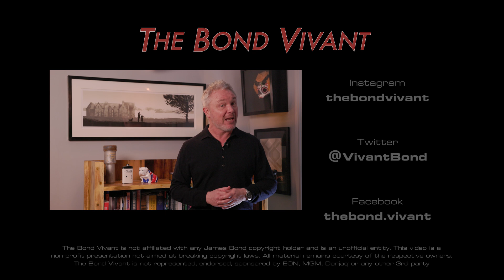The Best Bond Collection....In The World? Part 4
We’re really spoiling you, as we bring you a fourth delve into the greatest collection of screen-used weapons that have featured in the James Bond Franchise. This film covers more guns from the Brosnan and Craig eras, with a few extra surprises, so do stay till the end! If you haven’t watched the first 3 episodes, do check them out, and don’t forget to Set Your Faces To STUNNED!

To snap up a copy of 007 The Armoury follow this

Mark Hazard and Spy Guy Productions Ltd would like to take the opportunity on this the third anniversary of the theft, to offer a £10,000 / $12,000 reward for information leading to the recovery of the stolen weapons. If you have any information regarding the weapons, contact your local Law Enforcement establishment to claim the bounty or send a message via Spy Guy Productions

If anyone has any information regarding the priceless weapons that were stolen from the collection, please reach out to me, and we can pass the information onto Donk, and the relevant authorities.

The serial numbers for the missing guns are:

The Chromed .44 magnum used by Roger More in Live and Let Die- Model 29-2 revolver, SN: N60304

Roger Moore’s Walther PPK, SN: 146872

Halle Berry’s Beretta Cheetah (Lot # 269), SN: H02641Y

Halle Berry’s Beretta Tomcat (Lot # 273), SN: DAA264306

Rachael Grant’s Llama Especial (Lot # 267), SN: 271915

This video is not aimed at breaking copyright laws.